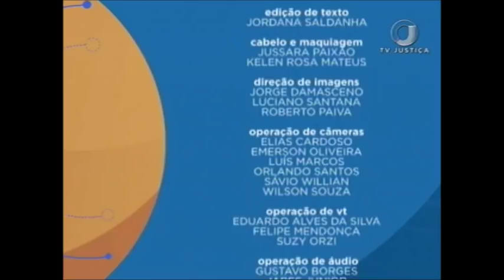Saber Direito Aula – Empresa Individual de Responsabilidade Limitada – Aula 2 (26/12/17)